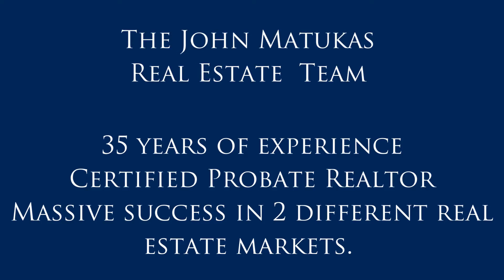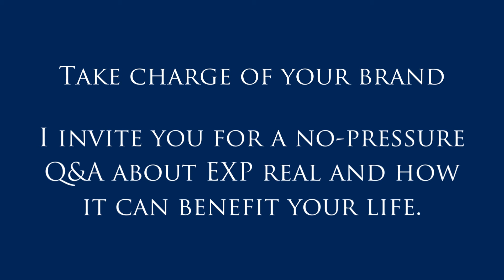John Matukas' Real Estate Team